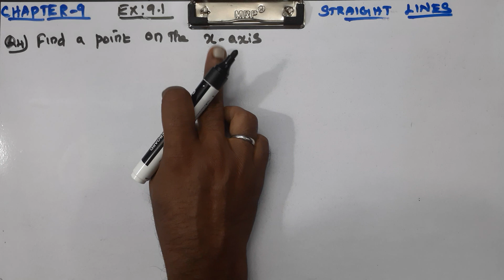CLASS 11 MATHS CHAPTER 9 STRAIGHT LINES - EX 9.1 Q 3 and 4 CBSE NCERT NEW SYLLABUS.